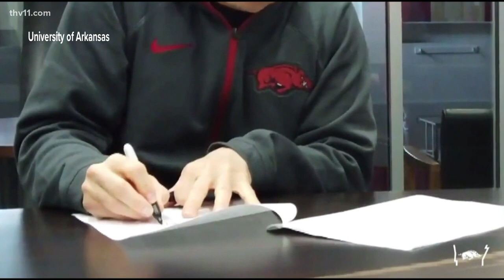Eric Musselman signs contract extension with Arkansas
The head men's basketball coach has agreed to a contract extension with the Arkansas Razorbacks.